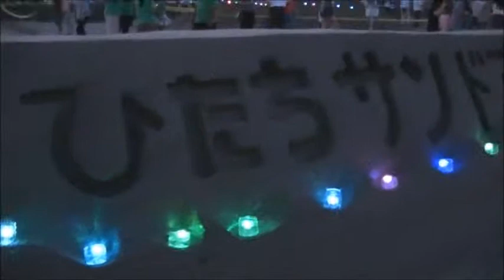2011-07-17 After tsunami Hitachi Shi, Kawarago Part 1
Sand Art Festival 2011